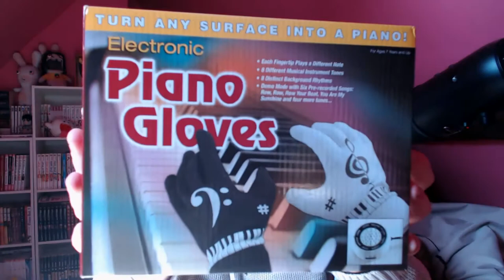ELECTRONIC PIANO GLOVES (TEST FR)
Petit test d'un gadget plutôt sympa partage et like si tu aimes